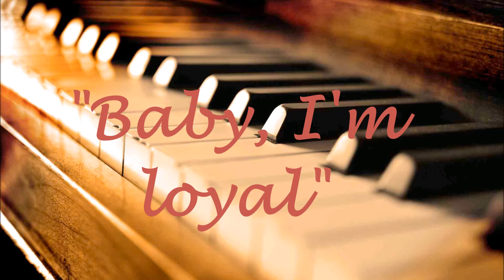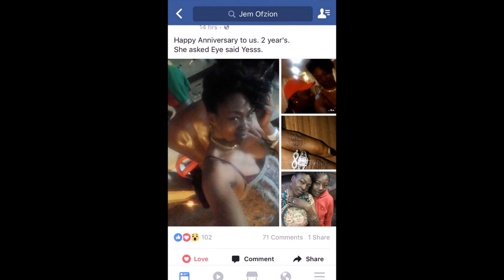Baby I'm loyal - Ty Blizzy Black featuring Fatara